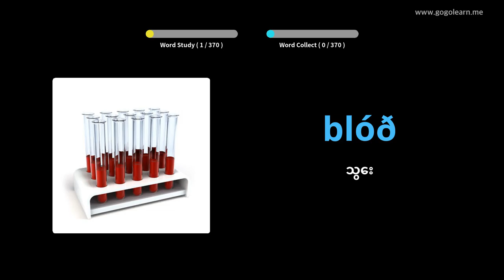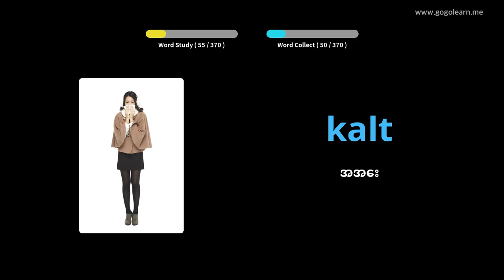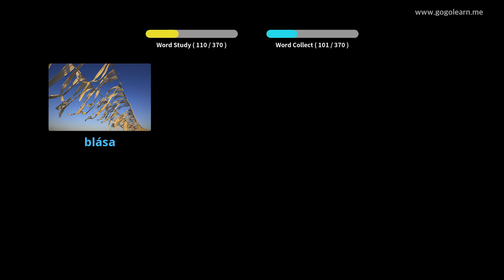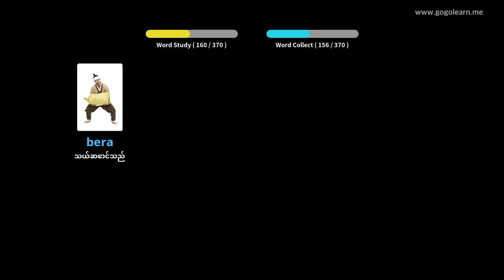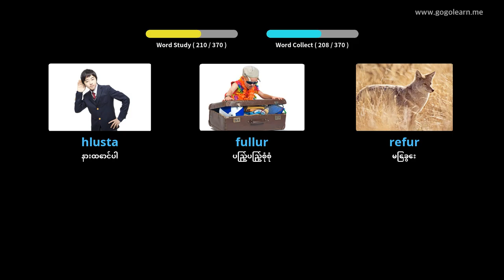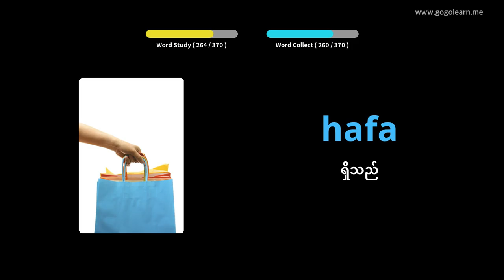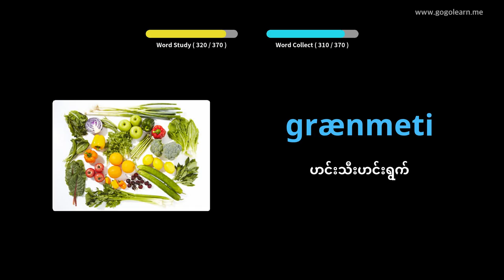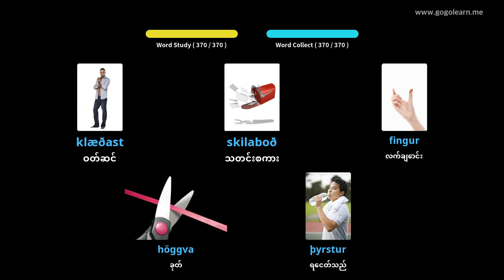Icelandic ဝေါဟာရအခြေခံကလေးများ | Golearn